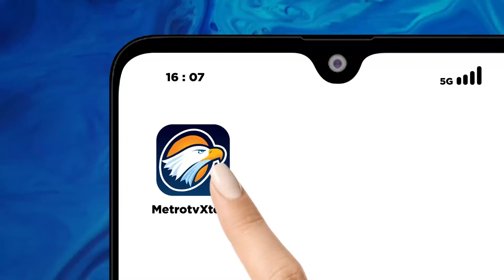Gubernur Bengkulu Rohidin Mersya Terjaring OTT KPK! - [Newsline]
MetroTV, Gubernur Bengkulu atau Rohidin Mersya Terjaring OTT KPK